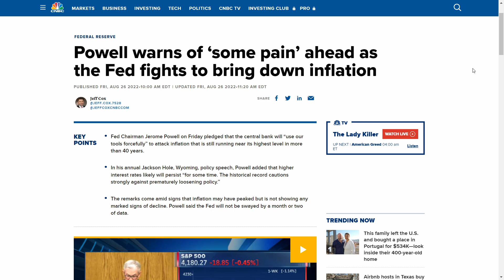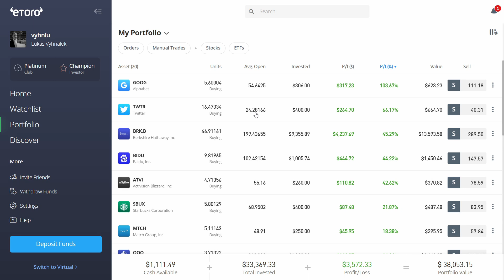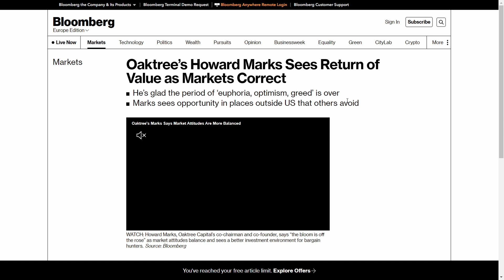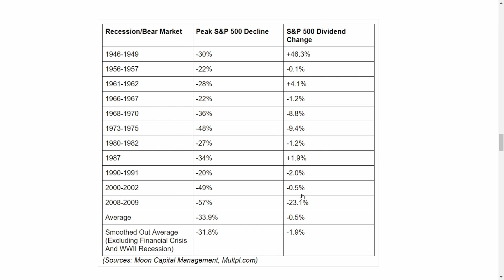JAK INVESTOVAT V RECESI? | Investování do akcií 2022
🔥Zaregistrujte se na eToro zde: 🔥

Pro získání akcie v hodnotě až do 100 EUR zdarma je třeba:
1. Zaregistrovat se přes odkaz výše
2. Vložit alespoň 30 Kč
3. Dokončit registraci do 10 dnů

 MŮJ KURZ O INVESTOVÁNÍ - Použíjte slevový kód YOUTUBE a dostanete slevu 20%

JAK INVESTOVAT V RECESI? | Investovní do akcií 2022

Ve videu se nenachází žádné investiční rady. Video je určeno pro zábavní účely.
Video má výhradně výukový či informační charakter. Nejedná se o investiční doporučení, investiční poradenství či finanční poradenství. Video obsahuje subjektivní názory autora.